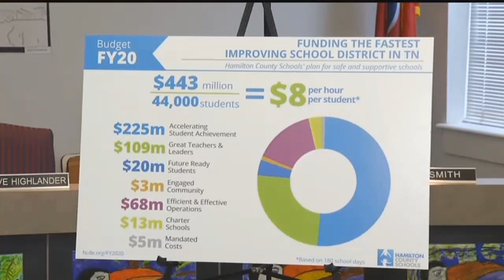Tuesday morning Fastcast